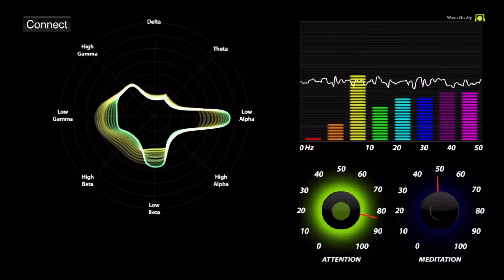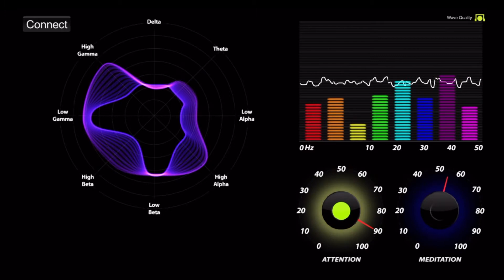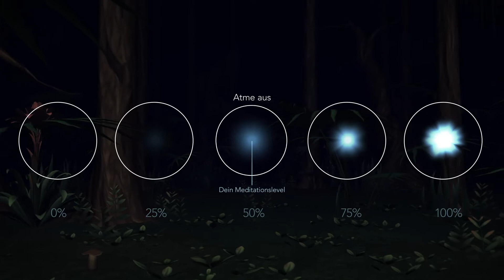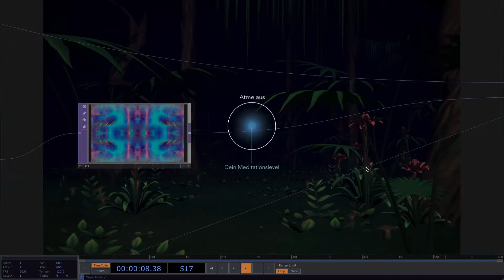Viktoria Neu - Jungle of Mind | Intermediale 2021